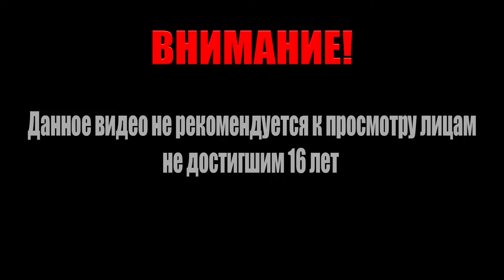Сражение на классике лакки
left4dead2 - это моя любимая онлайн игра
Если у вас возникло непреодолимое желание подкинуть бабла автору канала: